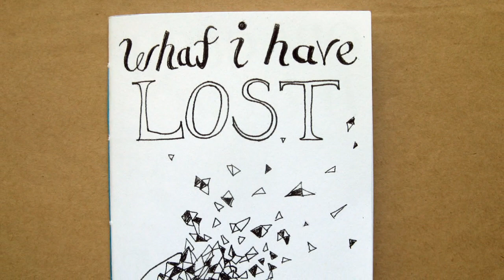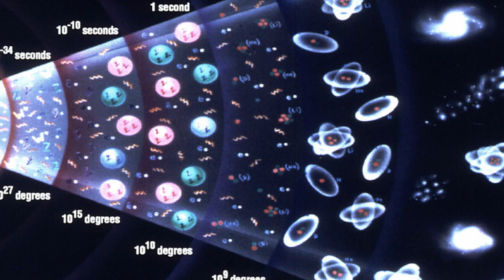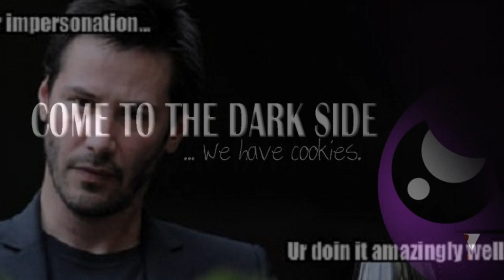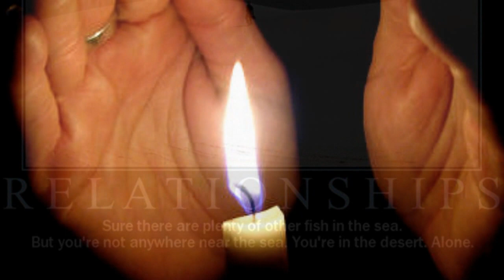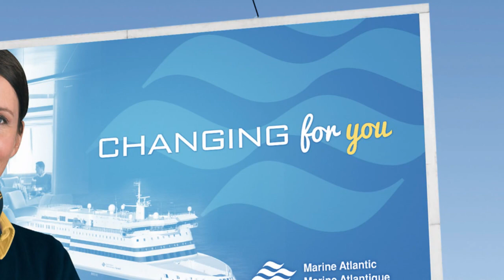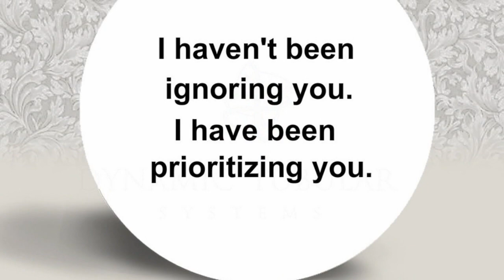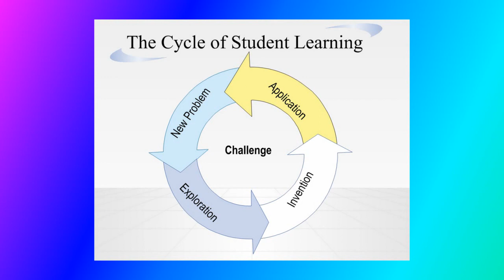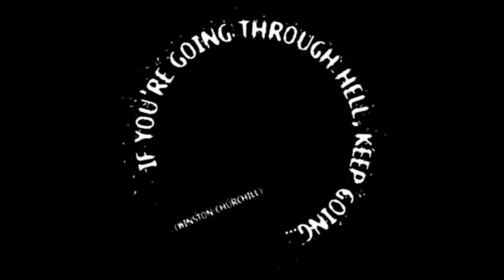My (Roaring) 20s - Pt 3.0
Covering my life from late 2001 to early 2003, this first part of "Part 3" covers my first long-term relationship and some of the trials I found myself going through as I was forced to realize I didn't know what I was doing.

Due to the unpredictability of life, I was only able to finish the "story" portion of this chapter in time for my usual Saturday upload. I will have the "question" portion up by early/mid week next week.

I've also changed the title of this series as I didn't care for the "9 Questions" part of the title and also didn't want to try to finish my story in just 9 videos (Plus, it made the titles too long for figuring out what video you were on in a playlist). After encoding this video, I found that I am now able to upload videos longer than 15min, but I will try to keep my videos below that limit unless it becomes necessary to go over.